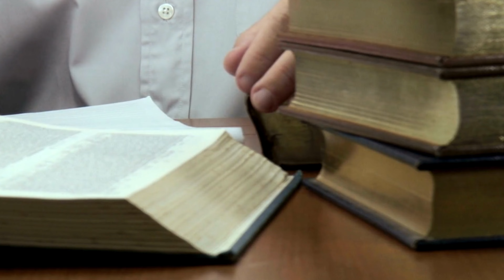Leitura do Dia: 13 de Outubro 2023 [Jeremias 32-34*Eclesiastes 10*João 4:27-42*1 Pedro 1:1-9]